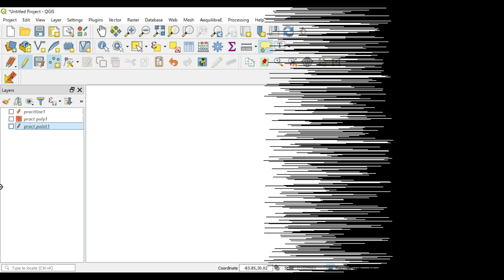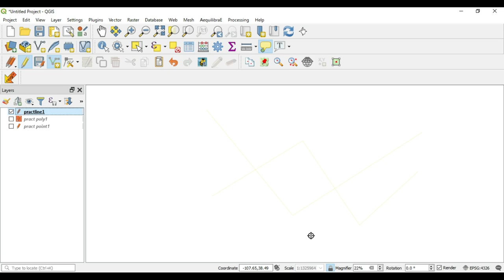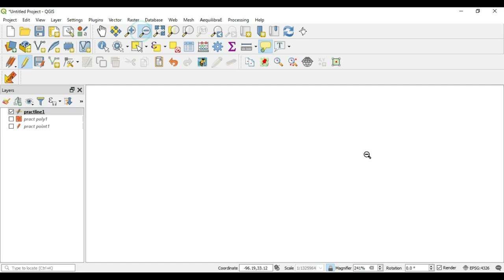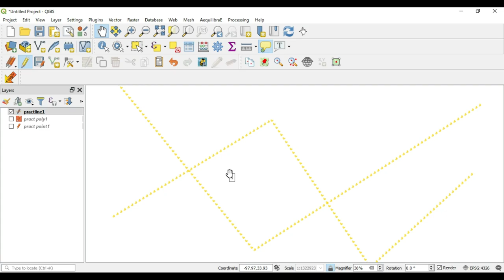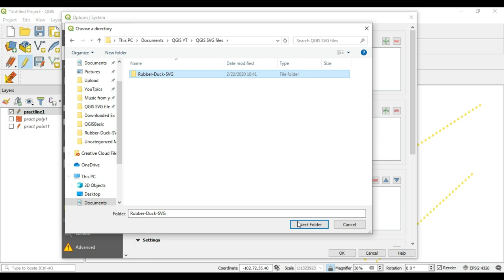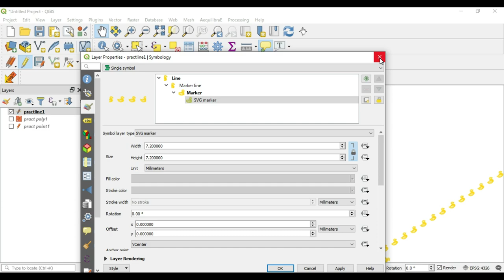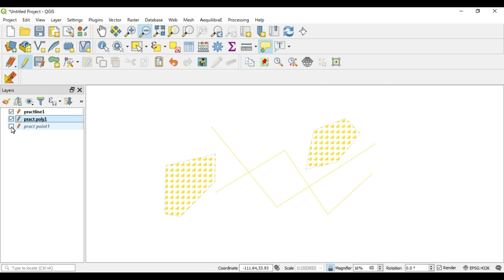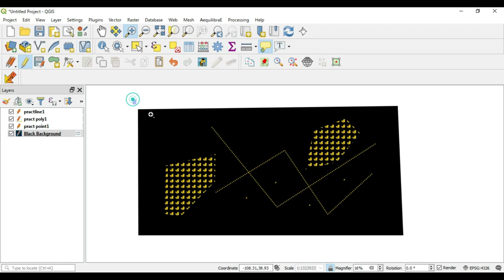QGIS Basic #101: SVG Manipulation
Let's talk more about SVGs and Manipulating them. (Update 4/18/20)

If you have any questions about any information just leave them in the comment section.
If there are any updates to the sites, and things have changed please let me know. QGIStutorials QGISanswers GISapplications in civil engineering GISagricultureapplication in globalinformationsystems global information technology